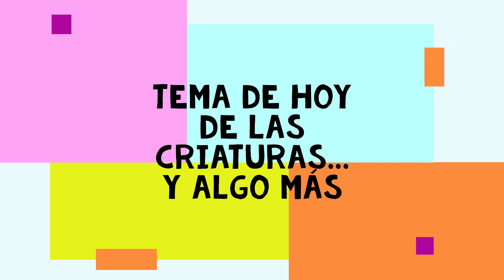¡ EN LA TORRE ! Podcast: De las criaturas 😈 y algo más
INVITADOS DE HOY  PBRO. JUAN PABLO TORRES, SR CURA SANTIAGO LÓPEZ, C. ÁNGEL MEJÍA,